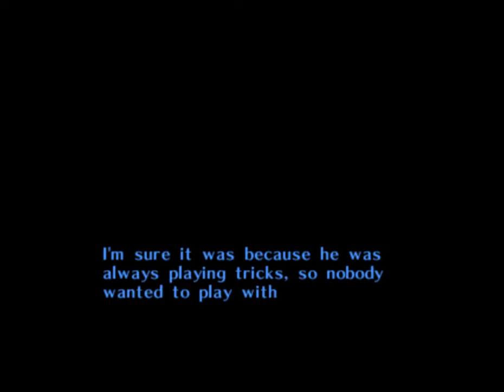Legend of Zelda Majora's Mask Woodfall Map Road to the Swamp Heart Piece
Buying the map to the Southern Swamp and Woodfall from Tingle and getting a heart piece from a tree protected by Keese